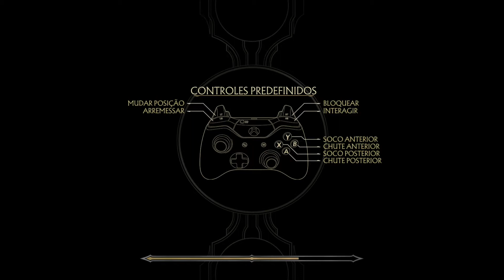Mortal Kombat 11 - Torres do Tempo - Fácil - Médio - Difícil - Sindel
Mortal Kombat - Torres do Tempo - Fácil - Médio - Difícil - Sindel